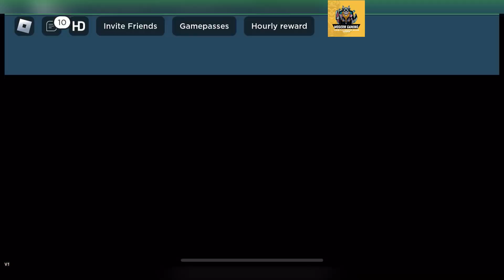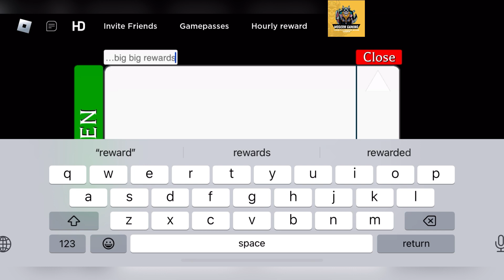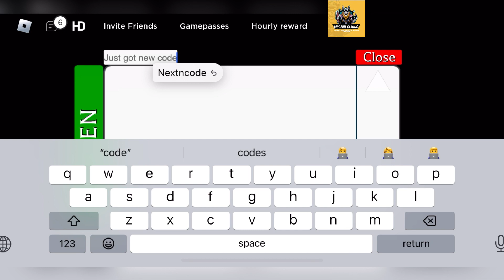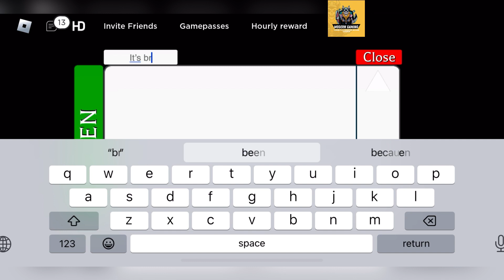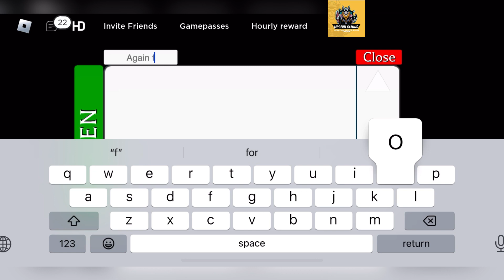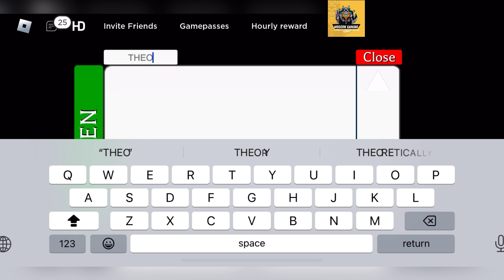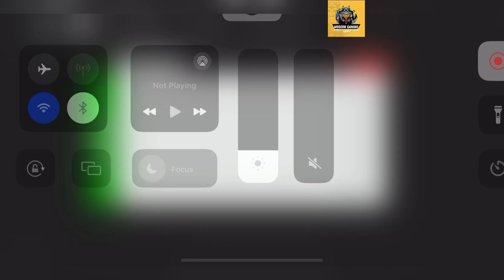🤩 NEW CODE 🤩 PROJECT POLARO - PROJECT POLARO CODES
Welcome Guys

Thanks